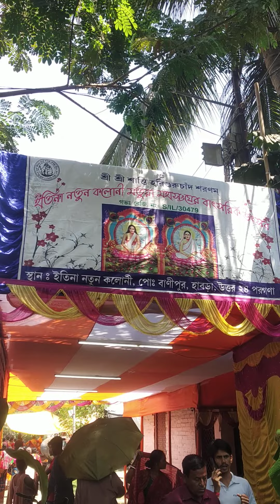মনের ইচ্ছা পূরন হয় এই পুকুরে ডুব দিলে 🌺 তাই পুকুরকে বাধা হচ্ছে 🙏জয় হরিচাদ গুরুচাদ ঠাকুর